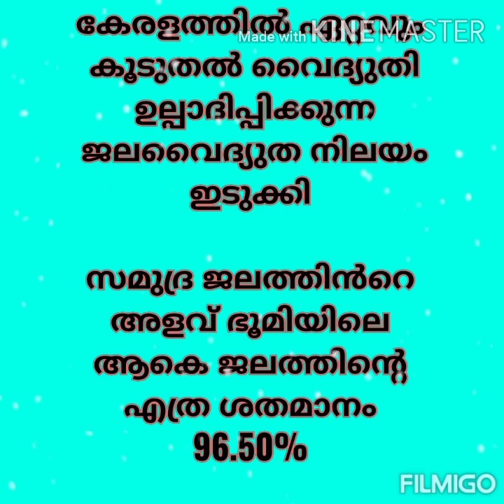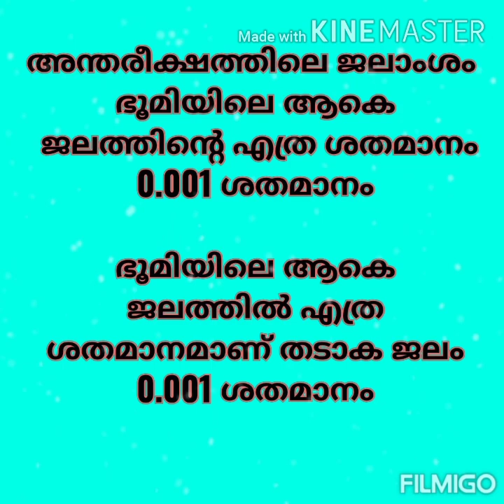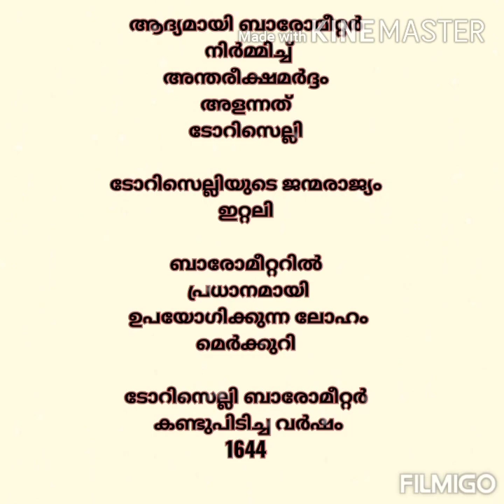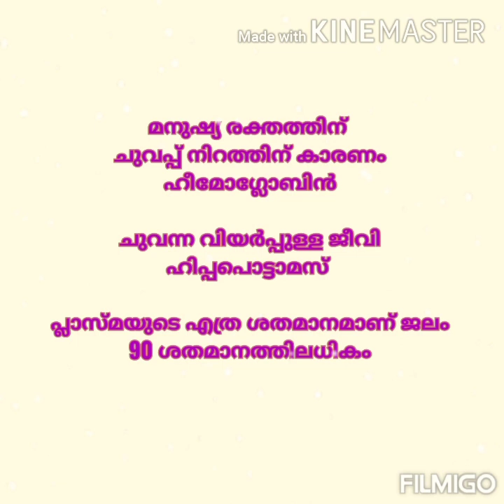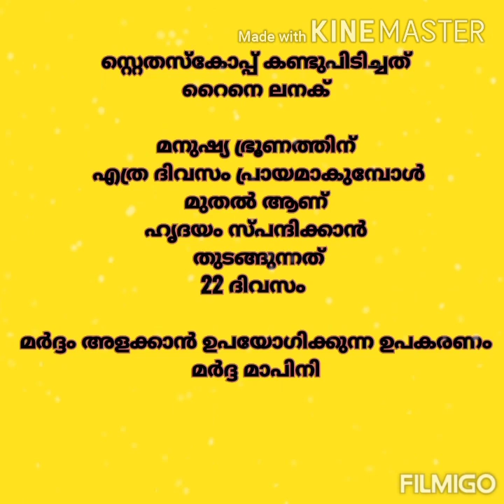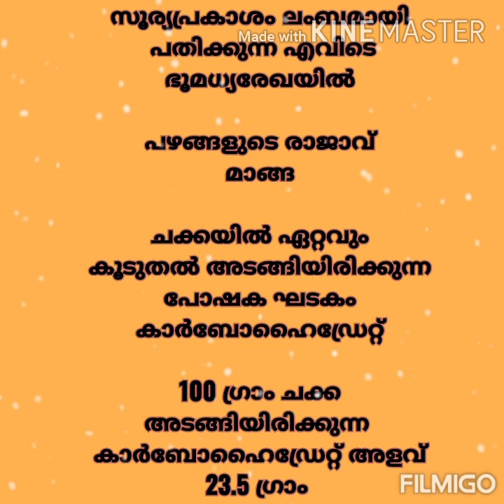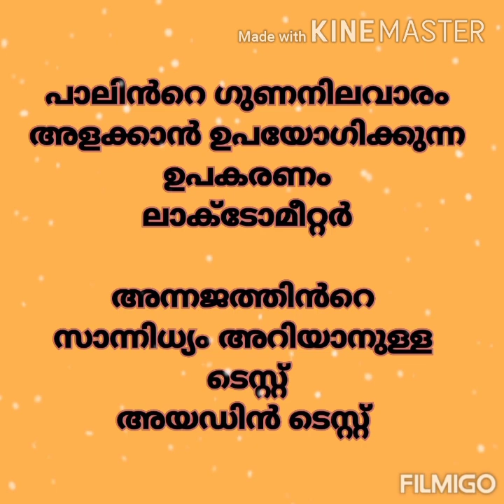LP UP ktet cat 2 exam special പാഠപുസ്തകത്തിൽ നിന്നുള്ള മുഴുവൻ മാർക്കും നേടാം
7 th class

JOURNEY 2 SUCCESS LP up learn with arathy